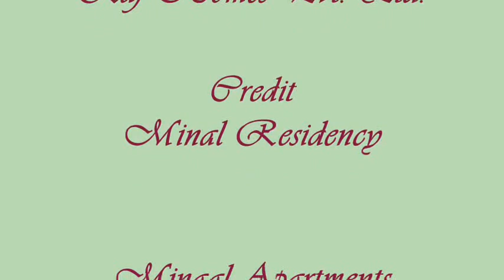Luxury Buses Part 02 - Luxurious Buses of the World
Luxury Buses of the world.